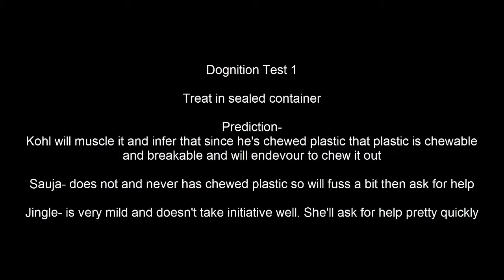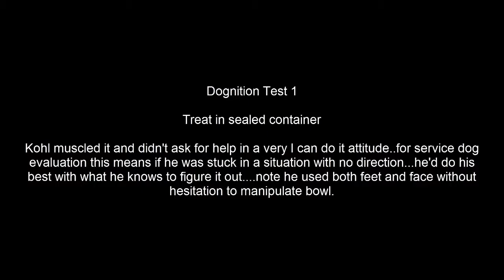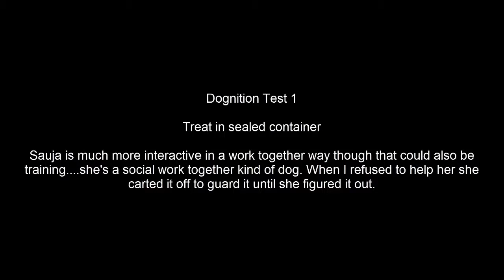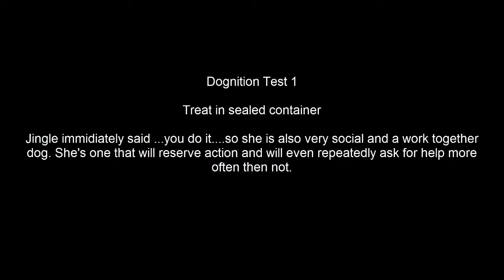SDIT Test - Sealed Treats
Games and tests tell us about the personality of a dog and their strengths, weaknesses and preferred way of getting things done...behavior in a trained dog can be somewhat influenced by that training so take that into account. consider this.

All parents health cleared, contract, 2 year health guarantee.